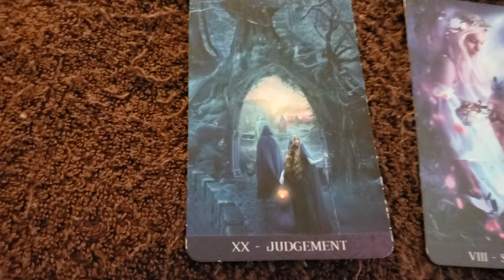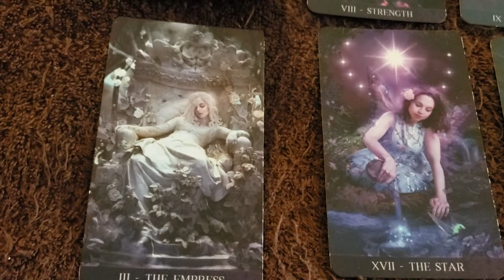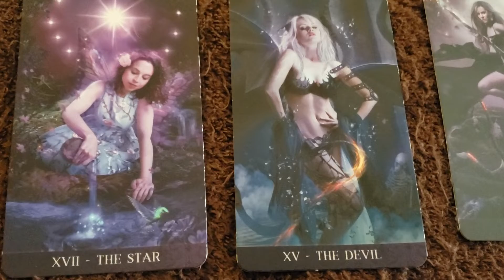Aquarius tarot reading 8.7.2019